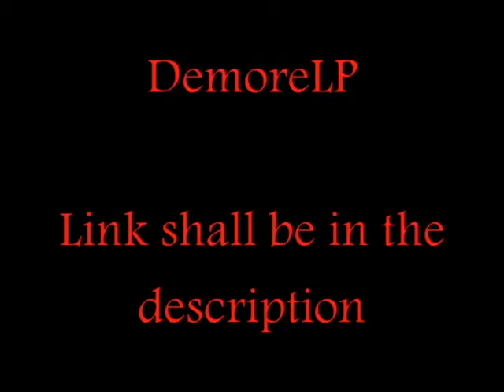Kasagikun's new Channel, hope to see m